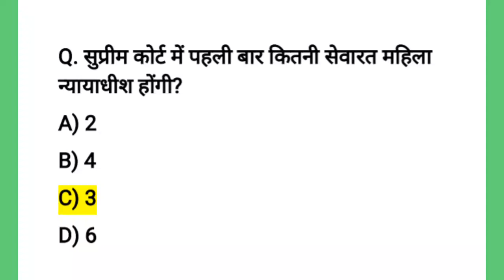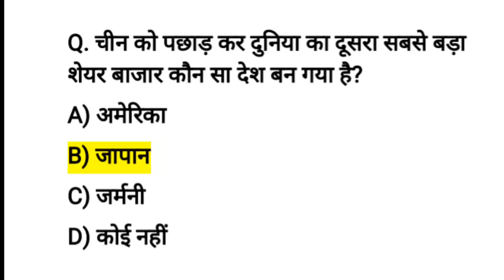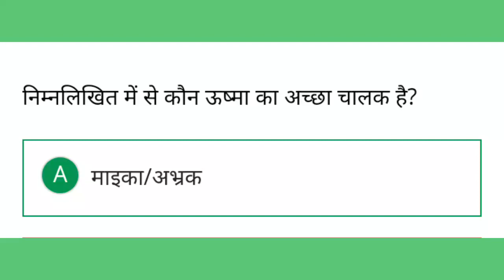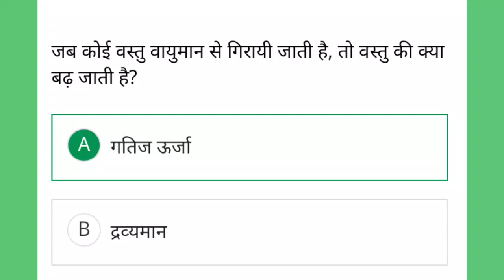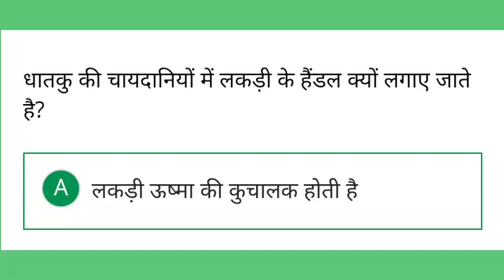Best one Current Affairs 4 August 2018